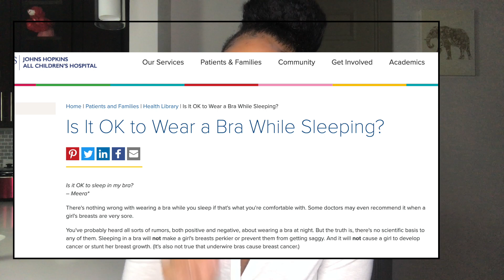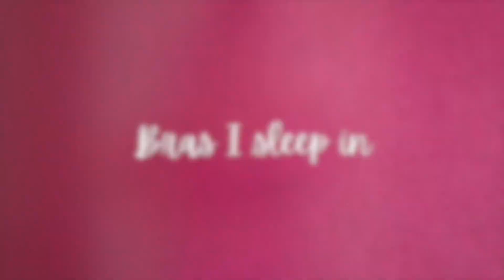SHOULD YOU SLEEP WITH A BRA?|The Pro and Cons|*BOOB TALK*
In this video, I'm answering a question I get asked often, "do I sleep with a bra on? I will explain what I do and go over some of the myths I heard and saw about wearing a bra to sleep. Typically most people will tell you that it's bad to wear a bra during sleep so, I've decided to give my opinion on the subject seeing that I have big boobs and often wear a bra to sleep. I will discuss any side effects I've experienced from wearing a bra to sleep.

00:00 Intro
1:32 Do I sleep with a bra on?
4:45  Bra Myths
7:30 Bras I sleep in
8:48 Closing remarks

XOXO
Myia